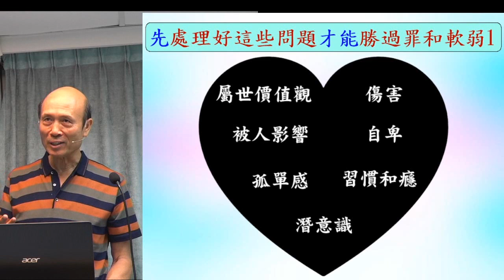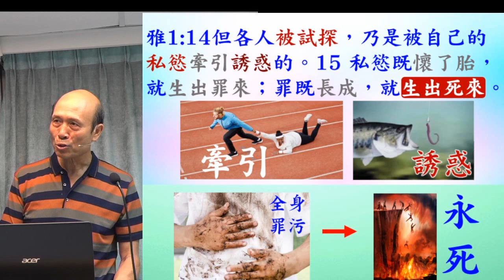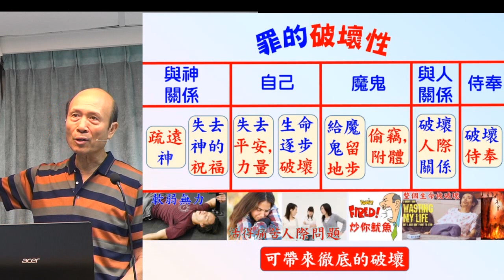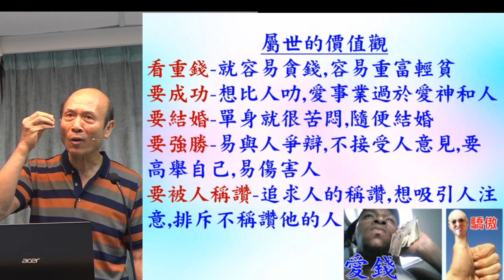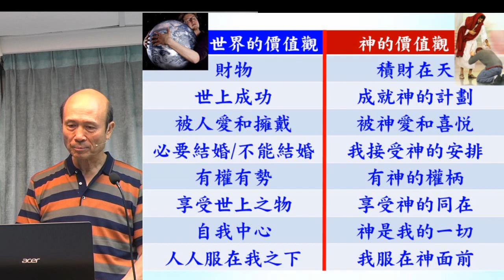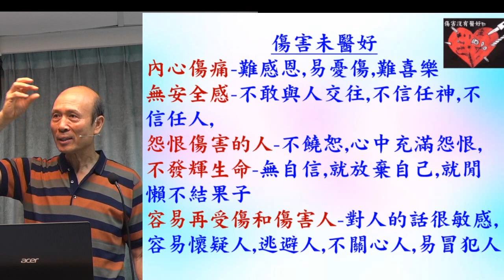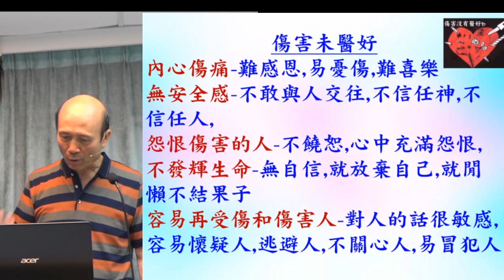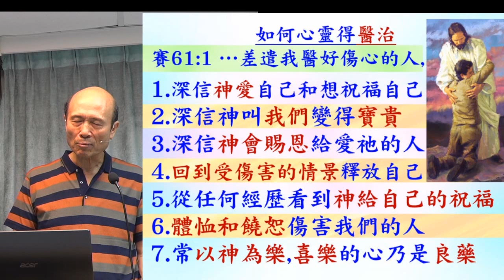先處理好這些問題才能勝過罪和軟弱(1) - 價值觀,傷害 - 2023-05-07 葉牧師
先處理好這些問題才能勝過罪和軟弱(1) - 價值觀,傷害

請肯定戶口名字是：Global Fire Missions Ministries Limited.

1. 與主的關係：怎樣建立與主相愛的關係，怎樣從主的愛得力，怎樣深信神的供應和計劃。
2. 處理生命：怎樣不被人、罪、負面思想情緒和潛意識、婚姻和生活的問題、和侍奉的問題影響。
3. 進入不同層次的侍奉：侍奉可以由簡單的生活見證，到建立別人的靈命，或進入策略性的侍奉。

《輕鬆得勝》的特色：
1. 一目了然：簡單知道怎樣處理和發揮生命。
2. 有實際可行的方法：我和很多人曾20年實際地應用。
3. 可以輕鬆喜樂地得勝：可以在恩典中輕鬆喜樂地處理任何問題，不需要在壓力下成長。因為耶穌的軛是容易的，而神喜悅我們任何真心的努力。
4. 活出《輕鬆得勝》並不太難：處理和發揮生命並不是遙不可及。